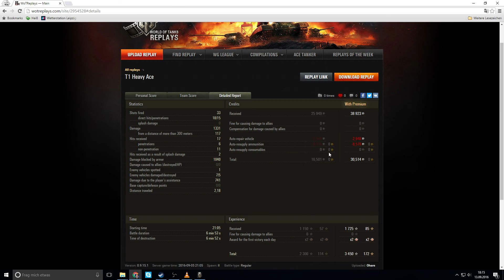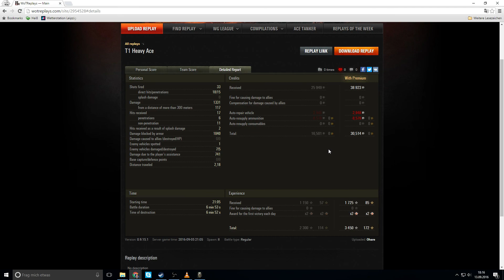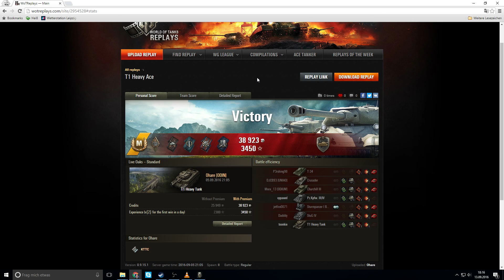World of Tanks - T1 Heavy Tank, Kurz-Review [deutsch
Im heutigen Kurz-Review / Tutorial schauen wir uns den T1 Heavy Tank etwas genauer an. Am Anfang Theorie und Vergleich zum KV-1 und im Anschluss noch 2 Replays inkl Panzerass.

Panzer - T1 Heavy Tank, amerikanischer schwerer Panzer der Stufe 5

Thema World of Tanks:
Ihr wollt euer Replay auf meinem Kanal sehen?:

Version - 9.15.1